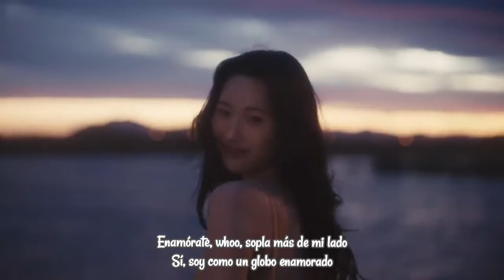Sunmi - Ballon In Love - Sub Español